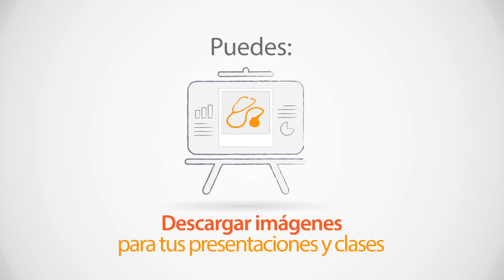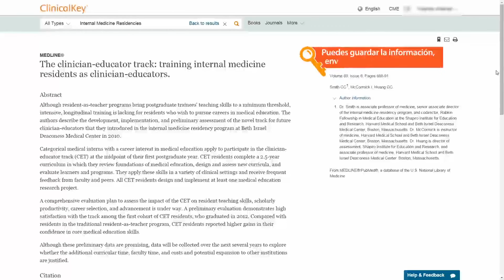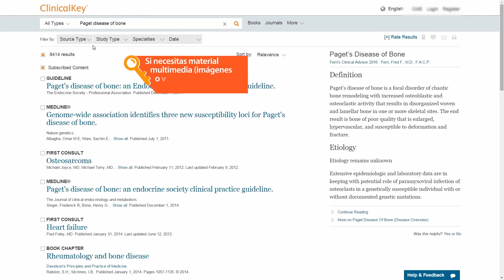Docente en salud, buscar es la llave con ClinicalKey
El motor de búsqueda de información clínica para los profesionales en la salud.

Encuentra esta y más herramientas de recursos electrónicos de información en salud que el IMSS pone a tu disposición, dirigido al personal Docente en el área de la salud del IMSS.